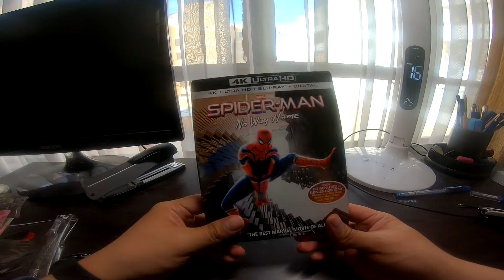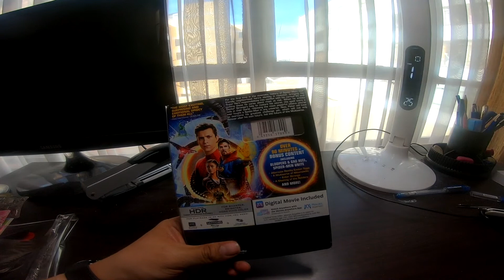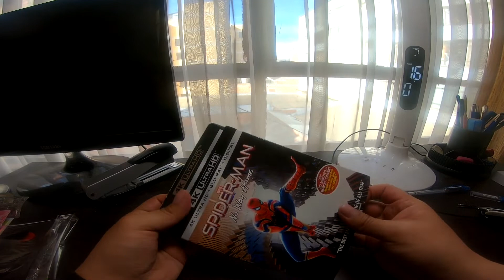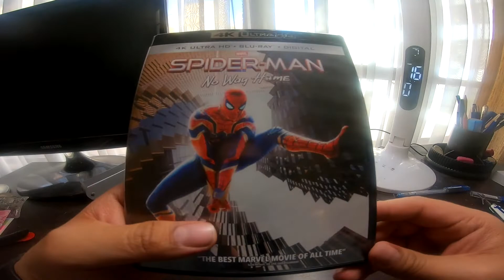Unboxing Spiderman No Way Home Bluray 4k | Spiderman Sin Camino a Casa